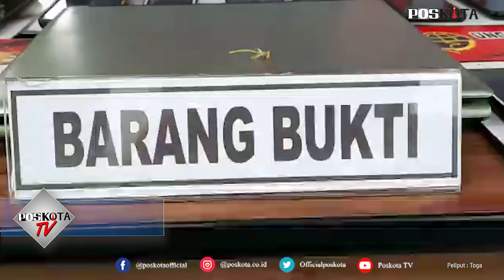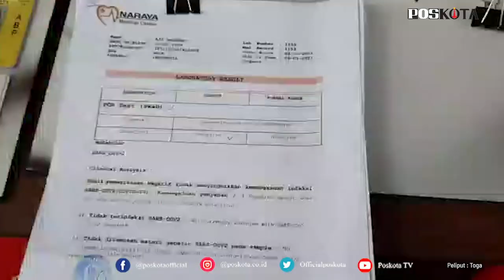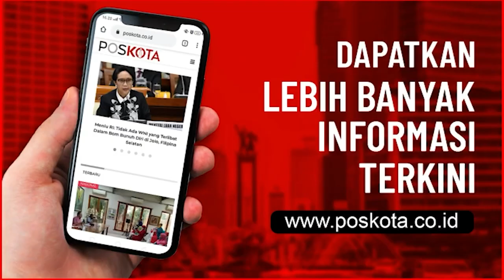PELAKU PENJUAL SURAT SWAB PALSU DITANGKAP POLISI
TANGERANG (Pos Kota) - Polresta Bandara Soekarno-Hatta membongkar sindikat pemalsuan surat kesehatan swab PCR palsu yang merupakan salah satu syarat perjalanan melalui bandara.

Kabid Humas Polda Metro Jaya Kombes Yusri Yunus mengatakan, sebanyak 15 orang pelaku sindikat pemalsuan tersebut diamankan polisi dan diketahui memiliki peran masing-masing.

"Satu komplotan berjumlah 15 orang telah kami tangkap. Mereka punya peran masing-masing," ujar Yusri Yunus di Mapolresta Bandara Soekarno-Hatta, Senin (18/1/2021).